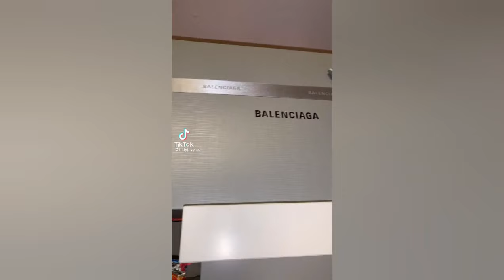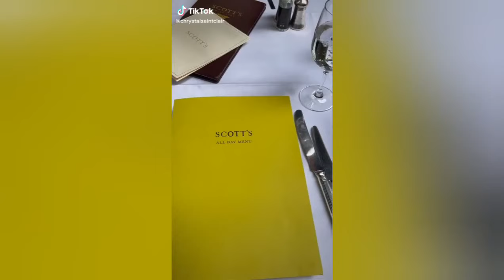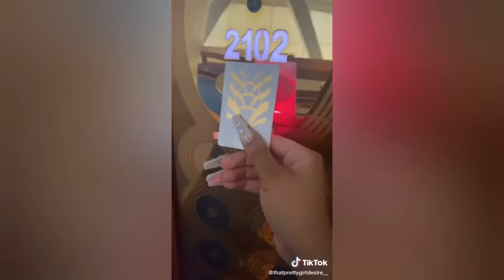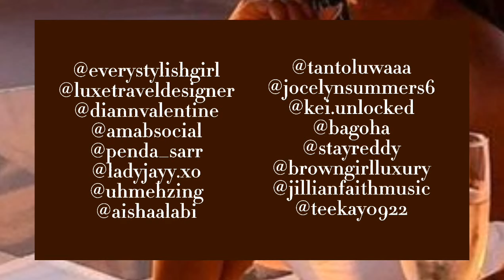Black Women In Luxury TikTok Compilation #3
"...The black women in luxury movement is a counter narrative to all of the stereotypes we see of black women in the media.
I'm talking about the "welfare queen", the woman with multiple baby daddies or hell, any black woman character in a Tyler Perry movie because they're always positioned to be an environment of struggle, stress, drama and chaos.
And I'm wondering: is it so foreign to see black women specifically brown and dark skinned black women (because they're the ones I see pushing the movement) choose to be an environment where they're not stressed out, where they're not worried, where they're not struggling and where they prioritize themselves over the community?
And I know personally I don't need any more images of black women struggling, stressed out and worrying about racism and sexism. I like the images of black women who are stressed free, just worried about having a good time." -@ashleiwithani

If you're interested in the luxury lifestyle, check out these women in TikTok.